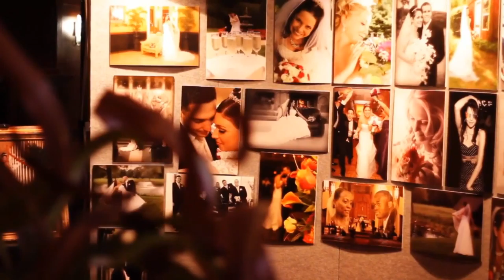Buffalo Bridal Shows Part 2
View the complete Buffalo Bridal Shows preview video by visiting the above YouTube link.